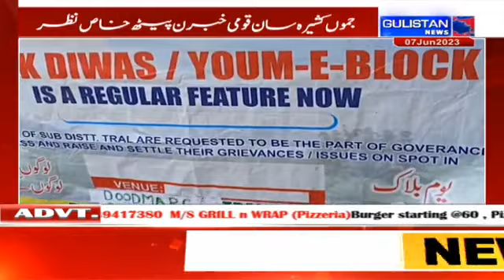Kashmiri Khabarnama ||Latest Update||Gulistan News